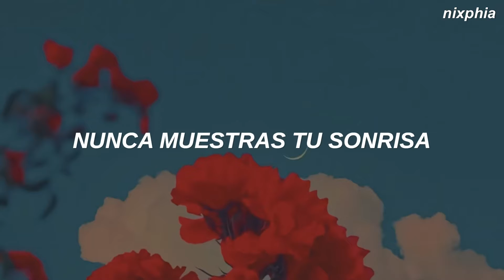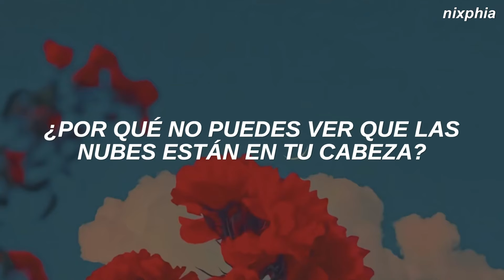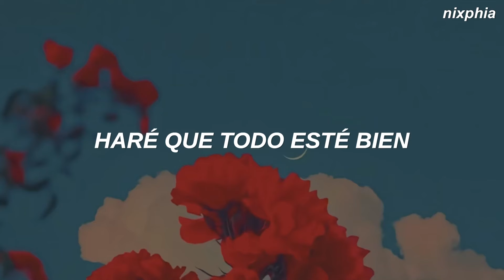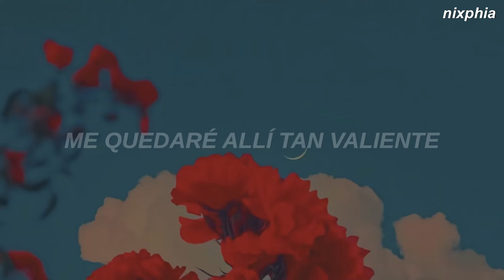Katie Sky - Monsters (Traducida al Español)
// LYRICS //
[Chorus]